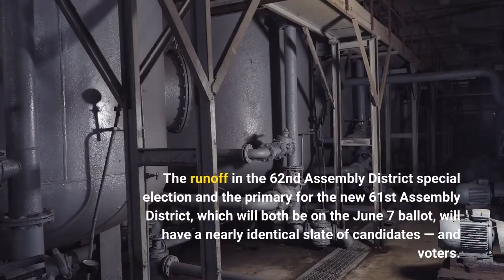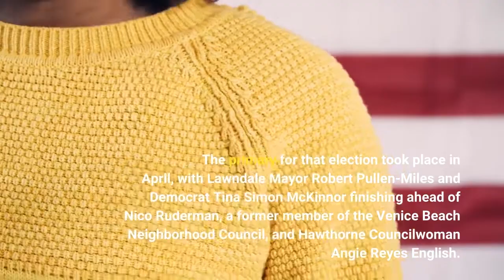2022 election Inglewood Hawthorne voters to have 2 Assembly races on June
Voters in Inglewood, Hawthorne and other nearby communities will have a complicated section on their ballots for the June 7 statewide primary, a temporary consequence of redistricting and a shock resignation. The runoff in the 62nd Assembly District special election and the primary for the new 61st Assembly District, which will both be on the June 7 ballot, will have a nearly identical slate of candidates — and voters. The current 62nd District comprises Inglewood, Hawthorne, Lawndale, El Segundo, Gardena, Westchester, Playa del Rey, Playa Vista, Venice, and Del Rey, and the unincorporated communities of Del Aire, West Athens, Lennox, Westmont and Marina del ReyBut the decennial redistricting process took that district and essentially turned it into the 61st. That alone wouldn’t have been a problem. Under normal circumstances, voters would have gone to the polls in June for the primary and in November for the general election to select a representative for the new 61st District. The winning candidate would head to the Assembly next year. But earlier this year, Assemblywoman Autumn Burke suddenly resigned — creating a vacancy in the current 62nd District. And so Gov. Gavin Newsom called for a special election. The primary for that election took place in April, with Lawndale Mayor Robert Pullen-Miles and Democrat Tina Simon McKinnor finishing ahead of Nico Ruderman, a former member of the Venice Beach Neighborhood Council, and Hawthorne Councilwoman Angie Reyes English. That set the stage for Pullen-Miles and McKinnor to battle in a runoff on June 7, with the winner serving out the remainder of Burke’s term — all of six months. But they will also appear on next month’s primary ballot as candidates for the 61st District, in a same-day rematch that will also include their fellow Democrats from the April special election. One Republican, environmental consultant James Arlandus Spencer, will also be on the ballot. For Pullen-Miles and McKinnor, should they finish in the top two in the 61st District primary and head to the November general, that means the prospect of campaigning against each other three times in about 6 1/2 months. And for those who live in the current 62nd and future 61st districts, it means their ballots will have the rare-but-confusing distinction of boasting two separate Assembly races.(For those wanting to learn about their candidates, there’s another complication: There’s also a primary campaign for the future 62nd District, which essentially has the same boundaries of the current 63rd District. So voters in the current 62nd District, be warned — don’t worry about the race between Assemblyman Anthony Rendon, who represents the current 63rd District, and Democratic challenger Maria Estrada. )The quirk, though, would appear to give political handicappers the benefit of knowing the likely frontrunners in the race for a full two-year term representing the new 61st: McKinnor and Pullen-Miles.